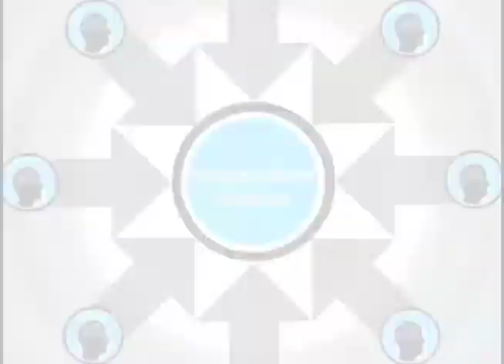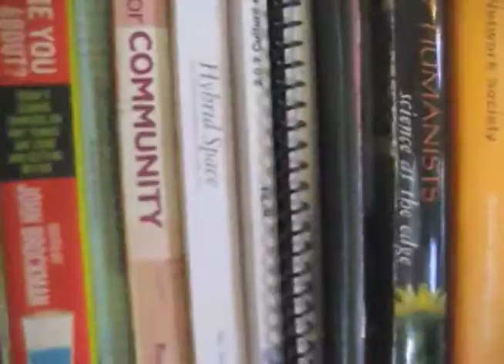Howard's Dream Office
An audiovisual inspection of the way I've reworked the boundaries between work, plan, mind, art, office, studio. Costarring Garuda, Barong, Ganesh, Gumby, my mother, gnomes, painted shoes, painted spiderwebs, books, computer screens, cthonic spirits. Pixels, plywood, alabaster, acrylic.